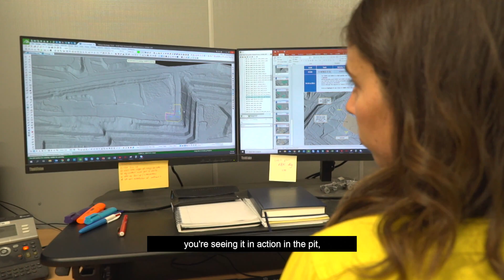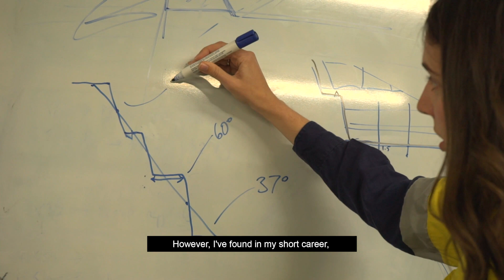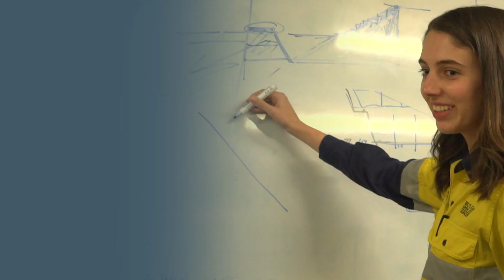Explore mining engineering at UNSW - Liv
Being a mining engineer is an exciting career that offers the opportunity to create, collaborate, use your people skills and be part of an industry that creates products essential to daily life in Australia and across the world.

Hear from mine planning engineer Olivia Gall – currently working at Glencore’s Bulga coal mine in the Hunter Valley in New South Wales – about what it takes to complete a mining engineering degree at UNSW, travelling the world, learning and challenging yourself every day and being part of a great team.

Find out why there’s more to Australian mining careers